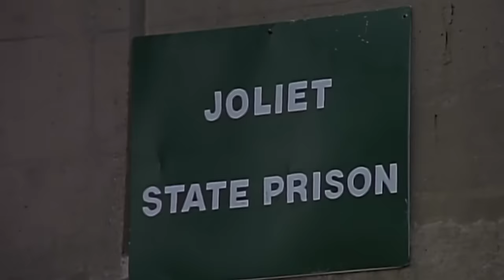Redman - Whateva Man (Official Music Video)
Official Music Video for Whateva Man performed by Redman.